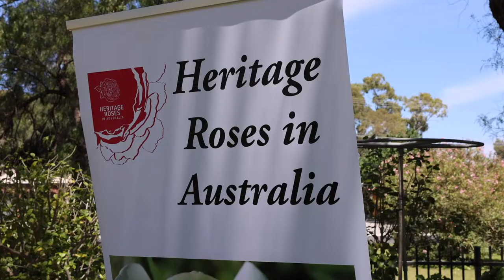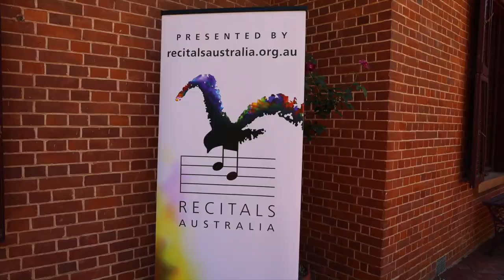Roses, Mermaids and Music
Roses, Mermaids and Music event at the Cummins House.
Cummins House is one of South Australia's earliest extant buildings and reveals considerable details about the design and construction materials and methods of buildings from 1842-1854. The house was thought to be designed by George Strickland Kingston for John and Elizabeth Morphett (later Sir) who played a profound role in the establishment and development of the Colony of South Australia.

Cummins House was lived in by five generations of the Morphett family and is one of a very few residences in South Australia that has been occupied by one family for such a long period of time.